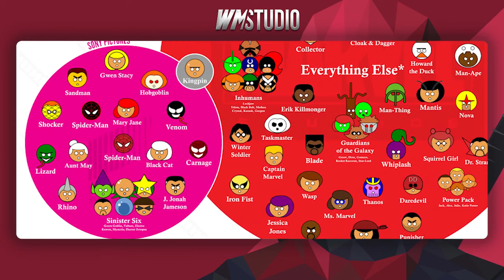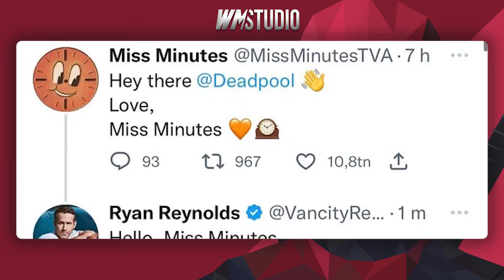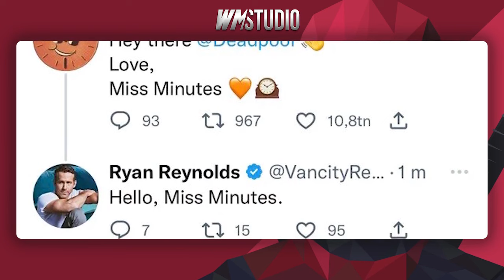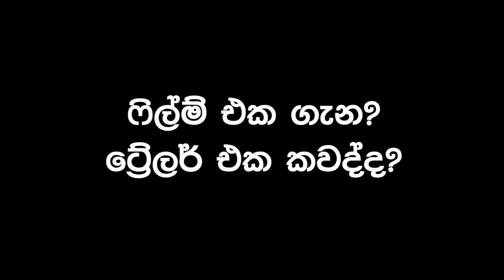Deadpool 3 මොකක් වෙයිද? කවුද අලුතෙන් එන්නෙ | Deadpool 3 Latest News in Sinhala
🚫 Heavy Spoiler Warning 🚫

Title: Deadpool 3 මොකක් වෙයිද? කවුද අලුතෙන් එන්නෙ | Deadpool 3 Latest News in Sinhala | Deadpool 3 Sinhala

මේ අවුරුද්දෙ එන එකම MCU මූවි එක වගේම MCU එක ගොඩ ගනියි කියල බලාපොරොත්තු තියාගන්න පුළුවන් එකම ෆිල්ම් එක තමයි Deadpool 3. මේ ෆිල්ම් එකෙන් ගොඩක් Marvel Characters MCU එකට අරගෙන එනවා. ඒ කවුරු කවුරු වෙයිද? විලන් කවුද? මොනවද වෙන්නෙ ෆිල්ම් එකේ? මේ වගේ අනන් මනන් ඕපදූප සෙට් එකක් තමයි අද අරගෙන ආවේ. Set Photos සහ Rumors පාවිච්චි කරල තමයි අද මේ වීඩියෝ එක කළේ. ඒ හින්දා ඕවා විශ්වාස නොකළත් කමක් නැහැ. එහෙනම් Watch & Enjoy ✨✨✨

Timestamps ⏰
00:00 Intro
00:54 Deadpool කොහොමද MCU එන්නේ?
02:26 මැරුණු Wolverine ආයෙත්?
03:18 ෆිල්ම් එකේ මොකක් වෙයිද?
05:08 ෆිල්ම් එකෙන් MCU එන අනෙකුත් චරිත
08:28 Deadpool 3 එකේ විලන් කවුද?
09:12 ෆිල්ම් එක ගැන තවත් විස්තර සහ trailer එක එන දවස
10:19 ඩෙඩ්පූල් 3 එකෙන් අනාගතේට වෙන දේ
11:01 ඔච්චරයි කියන්න තියෙන්නෙ (The End)